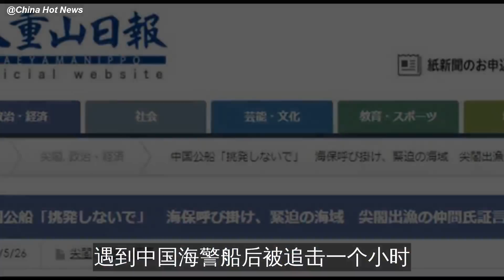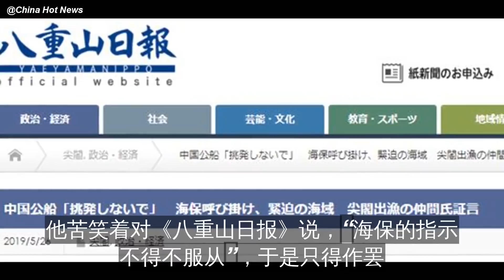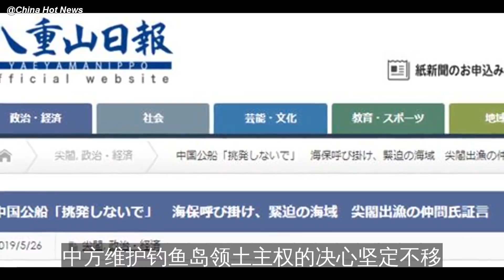日政客钓鱼岛被中国海警狂追1小时！海保喊：别挑衅中方！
该日本政客对日媒苦笑回忆窘境时说，“如此执着地追击，让人感受到中国的认真程度”。

24日，一位日本政客乘船前往钓鱼岛附近“钓鱼”，遇到中国海警船后被追击一个小时。事后，此人对日媒苦笑回忆窘境时说，……